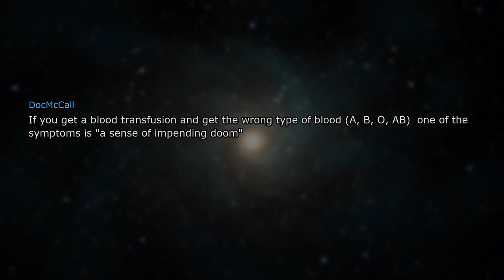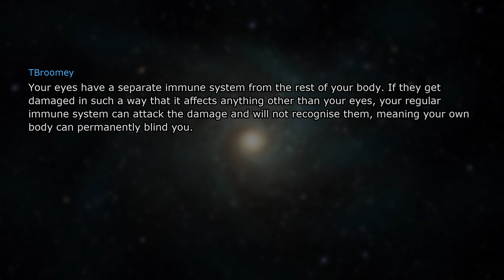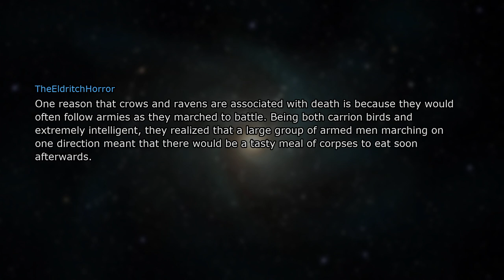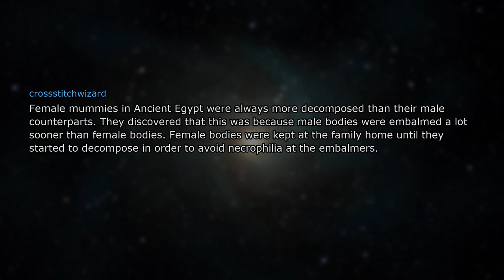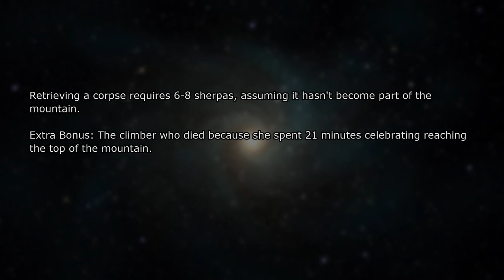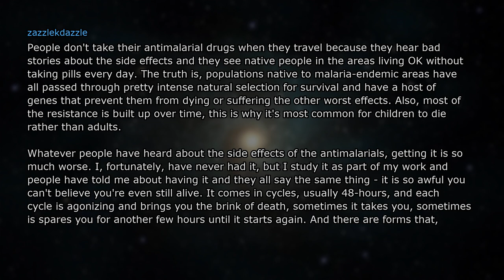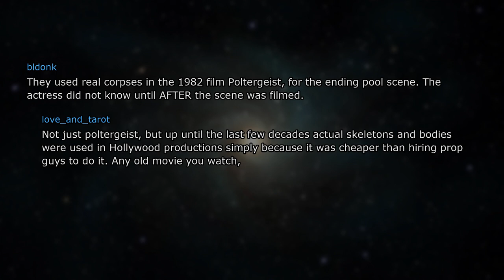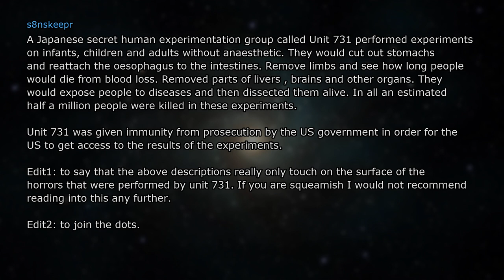What are some VERY creepy facts?